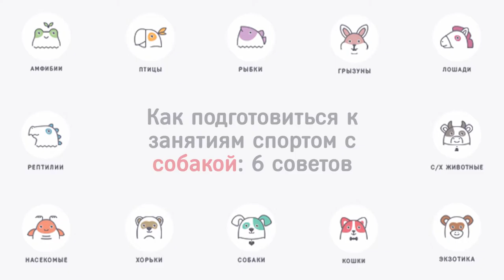Как подготовиться к занятиям споротом с собакой: 6 сответов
Большинству пород собак нужна регулярная физическая активность. Некоторые лающие и вовсе не против позаниматься споротом вместе с любимым хозяином. Но как подготовить питомца к спортивным нагрузкам? Давайте подробнее рассмотрим советы на эту тему.